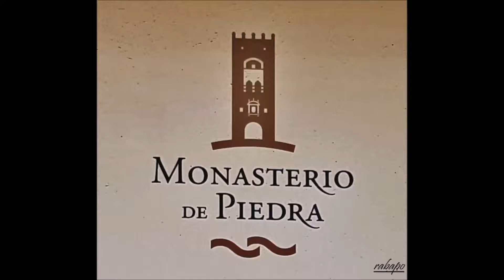monasterio de piedra arcoiris gruta